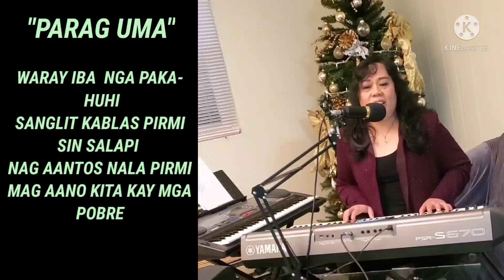NONSTOP WARAY WARAY CHACHA